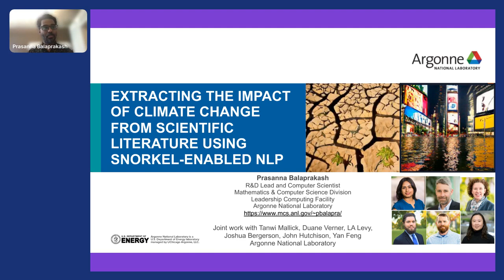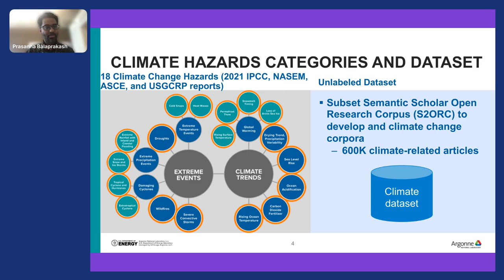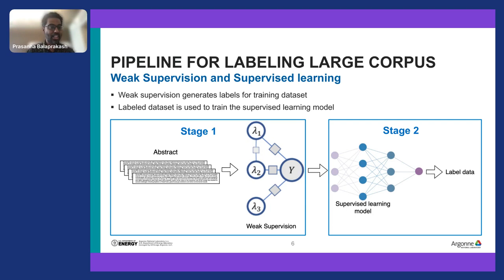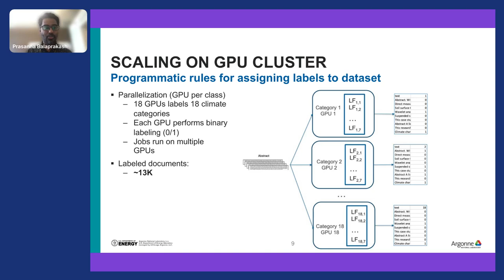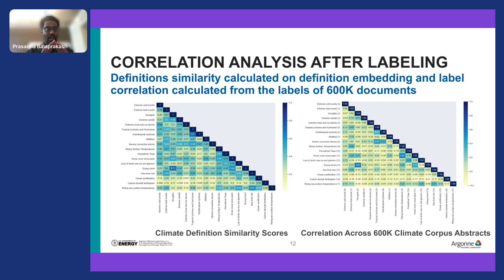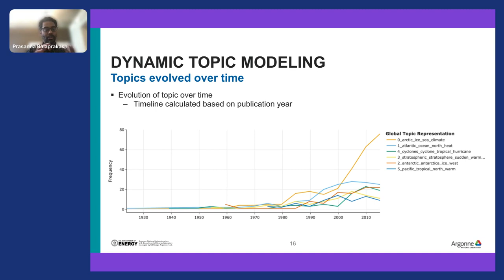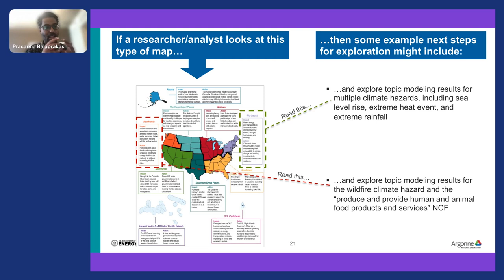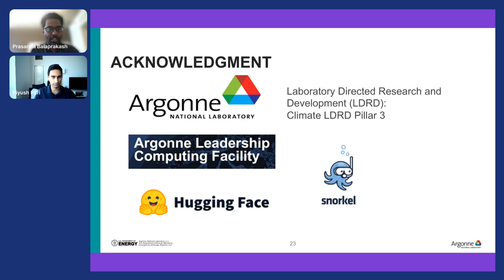Extracting Insights From Climate Change Research with NLP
Climate change has become the biggest threat to our existence. Consequently, research on climate change and mitigation strategies have increased considerably. Scientists and other stakeholders, however, face major challenges in extracting useful information from ever growing scientific literature. Natural language processing (NLP) is a promising approach to analyze large volumes of climate-change related scientific literature. Typically, this approach requires labels for grouping the articles based on user defined criteria. Even labeling a few hundred documents with human subject-matter experts is a time-consuming process.  Using climate hazard and risk definitions from the 2021 IPCC report on climate change, we developed a snorkel-based  NLP workflow to generate labels for a large climate corpus of 600,000 research articles. We scaled the snorkel labeling across multiple GPUs at the Argonne Leadership Computing Facility. In comparison to months of subject-matter expert labeling process, we labeled the whole corpus in about 12 hours. We used the labeled dataset for a number of downstream tasks to retrieve insights on key climate change trends, risk factors, and environmental impact.